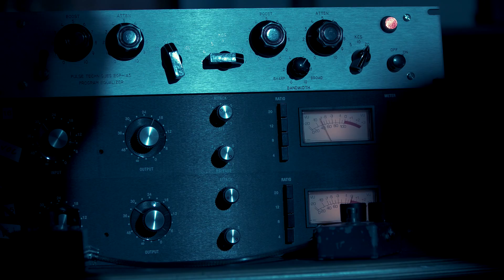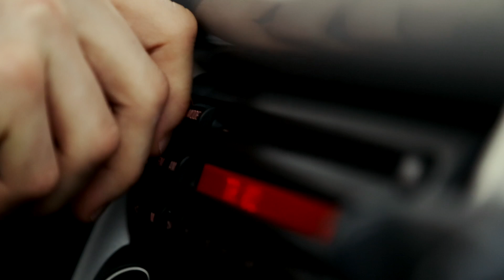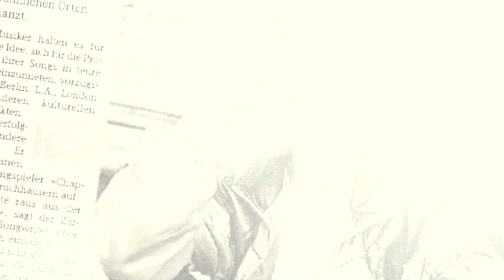Nickless "Chapters: The Story" (Episode 1)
Documentary about Nickless, his career and the making of his 2nd album "Chapters". It's also featured on the deluxe edition of the album "Chapters", exclusively only availble on iTunes and Apple Music